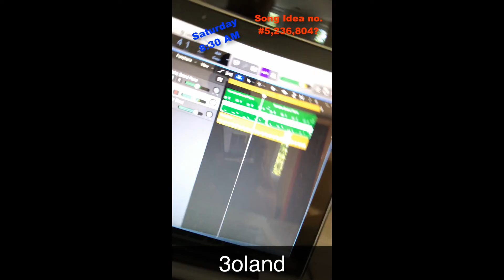Saturday Beat - Roland Saint - Song Idea - Working Title: 'Later Wait'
What's good y'all...! It's Saturday. It's 8:30 AM and I just woke up with this song in my head. Here's a quick draft - Thoughts?